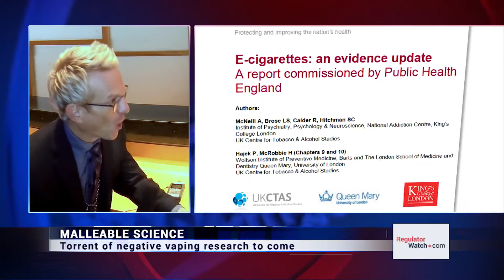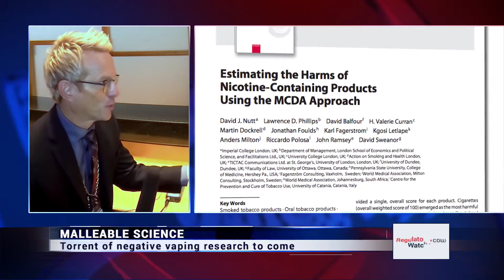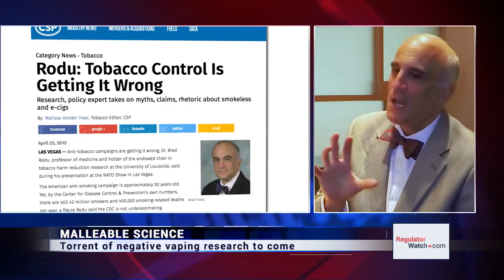MALLEABLE SCIENCE | DR. BRAD RODU WARNS TORRENT OF NEGATIVE VAPING RESEARCH TO COME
Vaping in the United States is under serious threat and despite recent positive events in Canada there is much for vapers to be concerned about. The impact of research & regulations emanating from U.S. institutions reverberate throughout the vaping world and according to Dr. Brad Rodu vapers should brace for a torrent of negative research in 2017.

Dr. Rodu is a mouth cancer specialist and professor of medicine at the University of Louisville, where he holds an endowed chair in tobacco harm reduction research. For over 35-years he’s battled the tobacco control movement in an effort to provide smokers safer alternatives to combustible tobacco.

In this must see episode hear why Dr. Rodu thinks the anti-vaping movement is gaining momentum—only on RegWatch by RegulatorWatch.com.